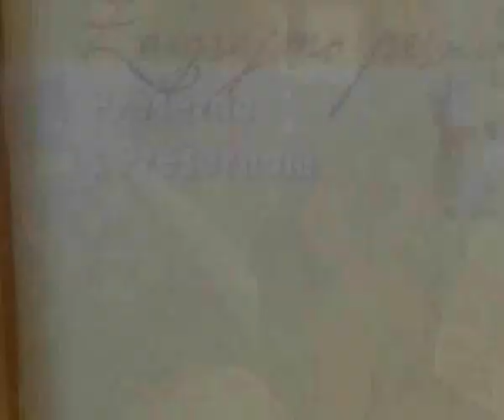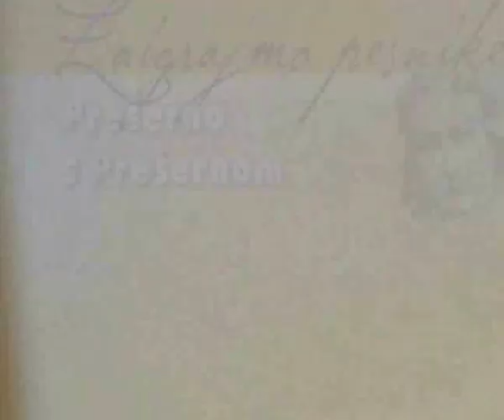Zaigrajmo pesnike Prešerno s Prešernom Radovljica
Zelo skrajšan posnetek predstave Zaigrajmo pesnike: Prešerno s Prešernom.